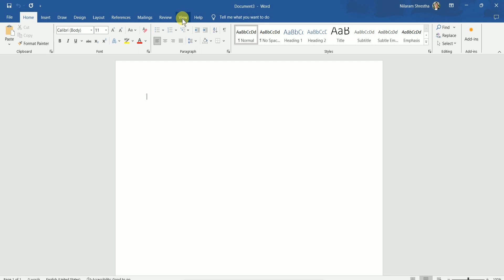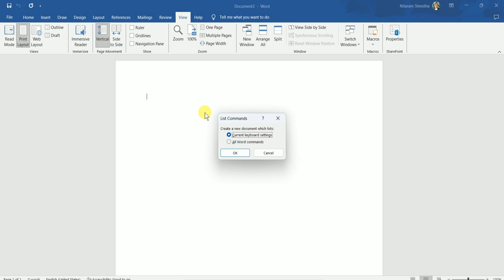View shortcuts in ms word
Viewers can see all shortcuts in ms word and use it according to their needs.